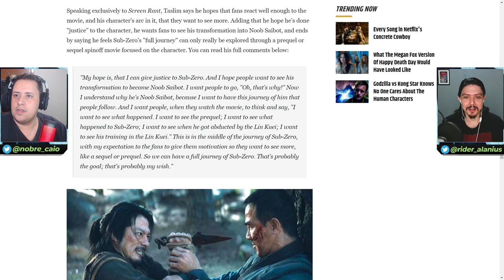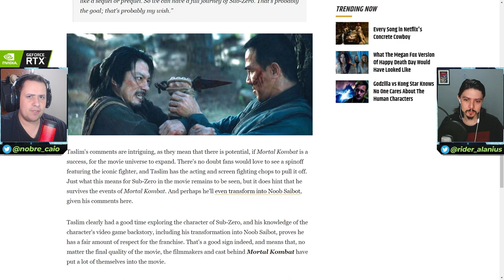EITA! MYTHOLOGIES SUB-ZERO NOS CINEMAS? ORIGEM DE BI-HAN E KUAI LIANG? - MORTAL KOMBAT 2021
No vídeo de hoje comentamos sobre a possibilidade de termos Mortal Kombat Mythologies Sub-Zero nos cinemas, ou até mesmo um filme de origem, contando a história de Bi-Han e Kuai Liang. Vejam só o que ator Joe Taslim disse a respeito.

Nosso PC Gamer:
VGA: NVIDIA GeForce RTX 2070 Super
Proc: Intel Core i5 10600k 4.1Ghz
Mobo: Asus Z490M Plus
Microfone: HYPERX QuadCast
SSD: TeamGroup T-Force Delta 500gb
Fonte: Corsair TX850 W